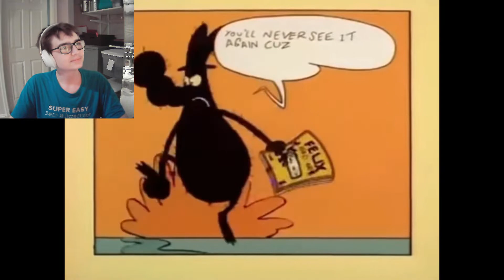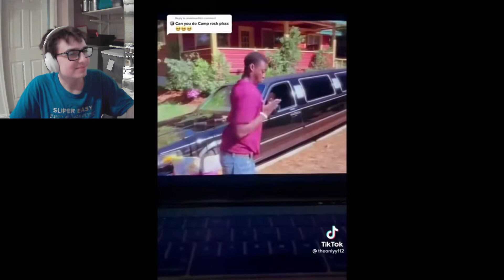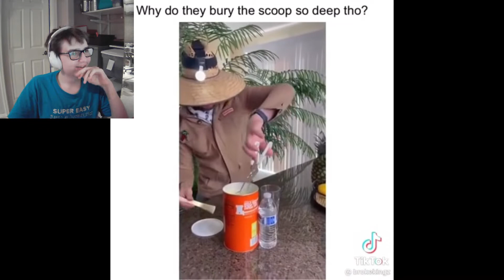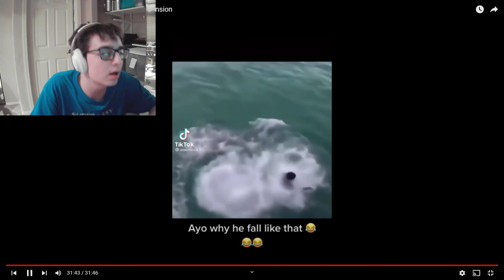Try not the laughing